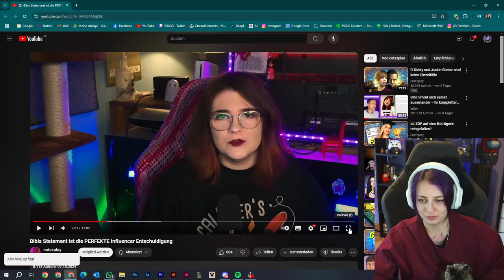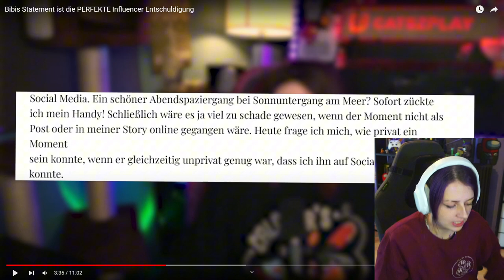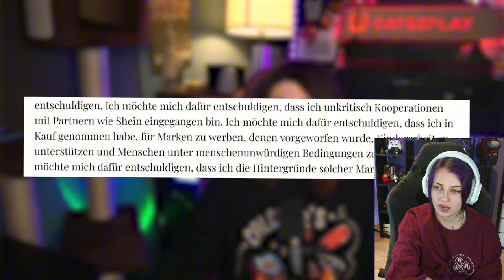Bianca Heinicke und ihre krasse Entschuldigung!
Danke Catszplay für das Video ❤

Kuss und bis bald ❤